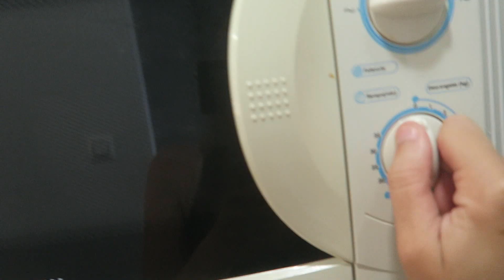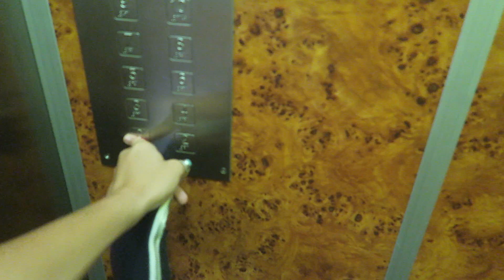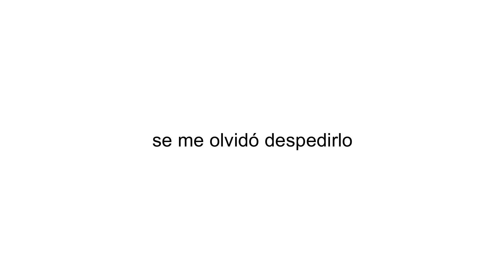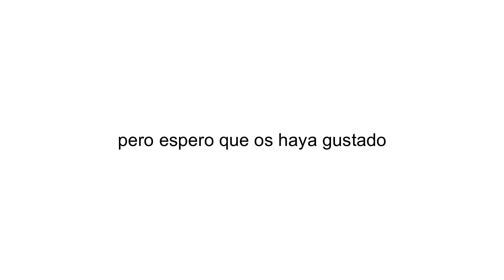COCINAR NO ES LO MÍO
Instagram | Tik Tok | Twitter: @marruyt

¡Gracias por verlo! os amo❤️